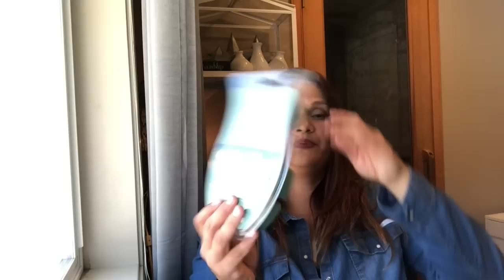Scentsy: What I Have Been Warming